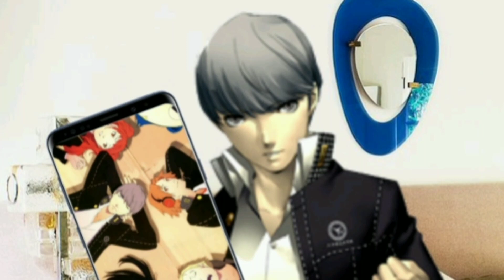Yu does violence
YU NO THAT'S ILLEGAL!!!